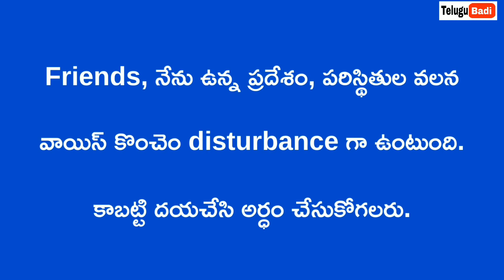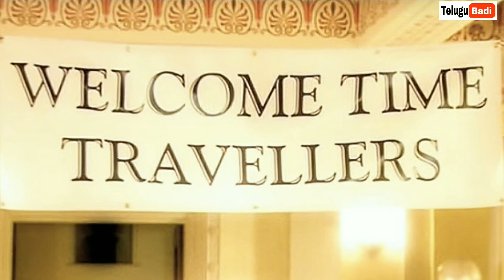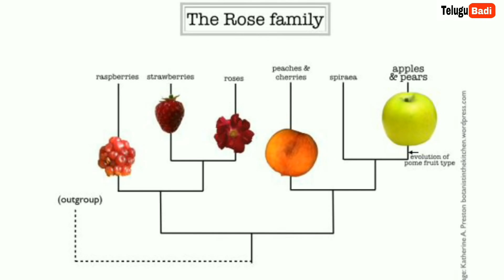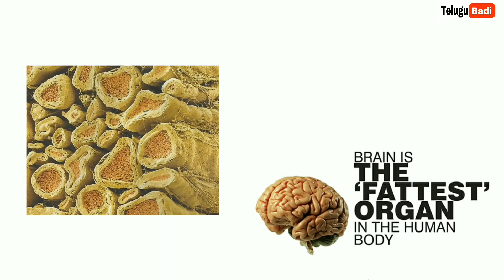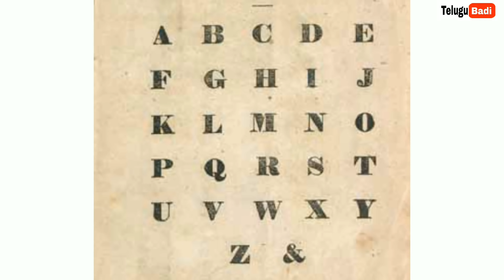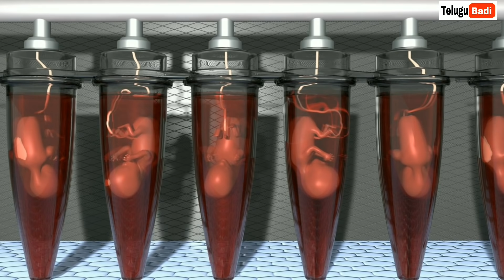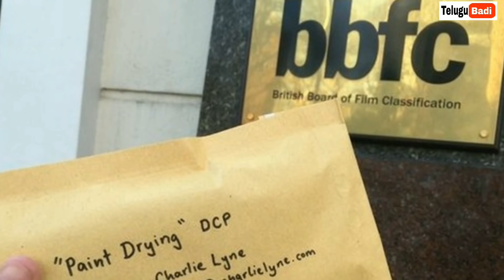Top 15 Interesting Facts in Telugu | Episode - 63 | Amazing and Unknown Facts in Telugu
Top 15 Interesting and Unknown Facts in Telugu | Episode - 63 | Telugu Badi Facts

My Gear